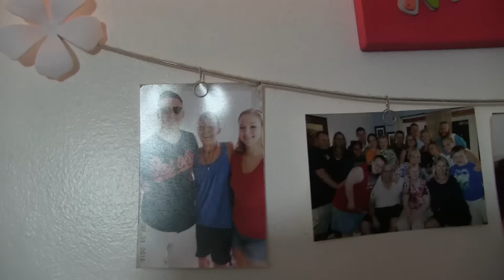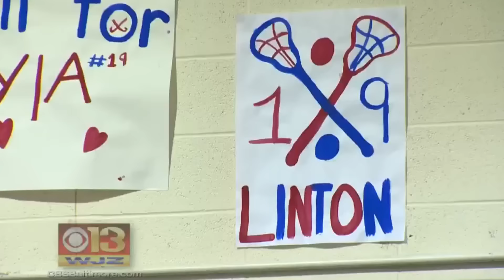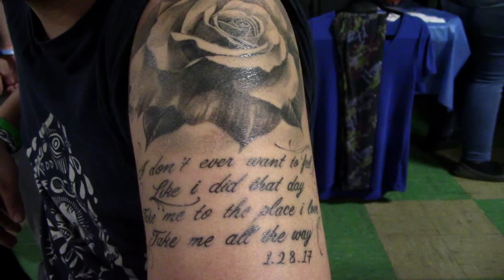Our Sunshine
A tribute to Kayla Linton from her friends at LHS.
By Kyle Umstead and Teriah Campbell